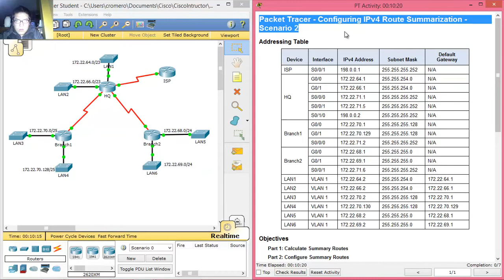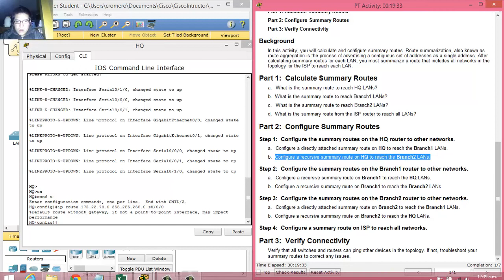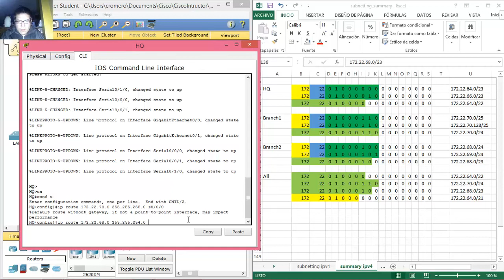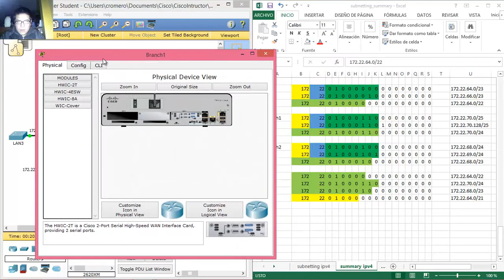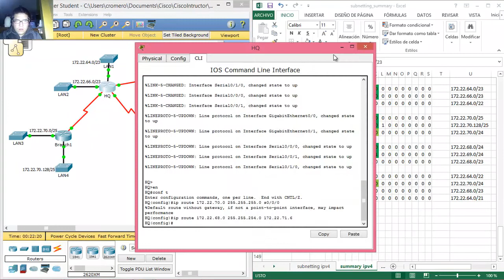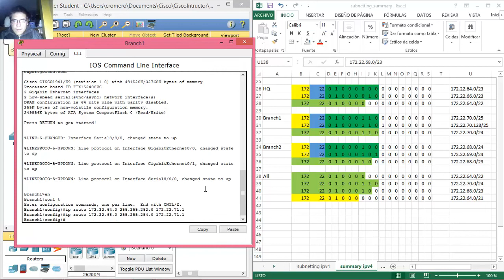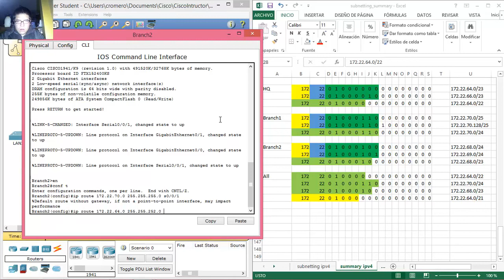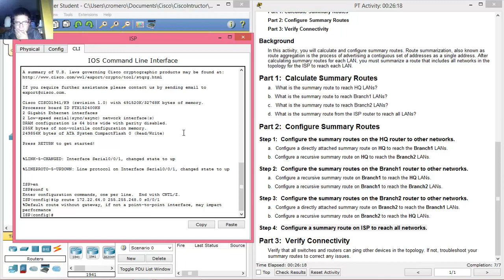6.4.1.6 Packet Tracer - Configuring IPv4 Route Summarization - Scenario 2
CISCO - CCNA Routing and Switching - Routing and Switching Essentials - Packet Tracer - 6.4.1.6 Packet Tracer - Configuring IPv4 Route Summarization - Scenario 2